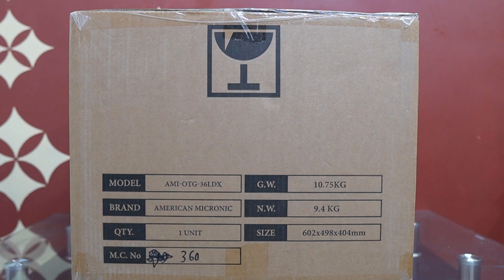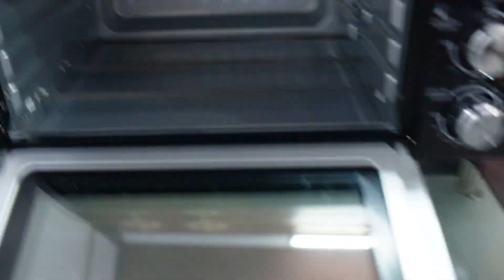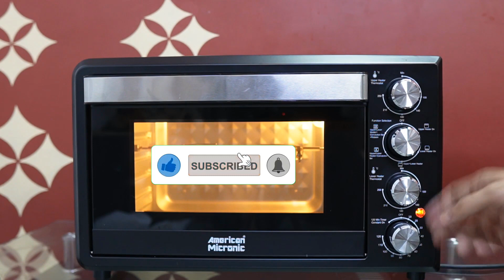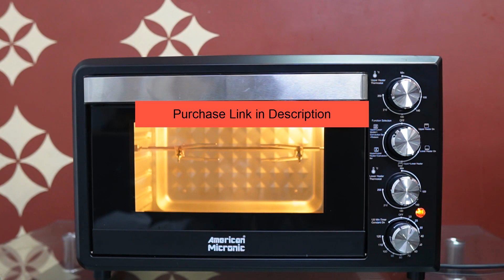Unboxing and review of Best OTG - AMERICAN MICRONIC 36 Litre Electric OTG( AMI-OTG-36LDx )|IndiaTech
AMERICAN MICRONIC 36 Litre Electric OTG( AMI-OTG-36LDx )

Today we will do the unboxing and review of AMERICAN MICRONIC-Imported-36 Litre Electric OTG Oven model number AMI-OTG-36LDx.

Unboxing and review of Best Oven Toaster Griller (OTG) - AMERICAN MICRONIC 36 Litre Electric OTG( AMI-OTG-36LDx ) in Hindi

Complete Demo of American Micronic OTG AMI-OTG-36LDx

Featues:-
1)AMERICAN MICRONIC 36 Litre Electric OTG has powerful 2000 Watts heating elements which gives 250C maximum heating.
2)AMERICAN MICRONIC 36 Litre Electric OTG has toughened double glass door for added safety & energy efficiency. Ordinary OTGs have single glass door.
3)AMERICAN MICRONIC 36 Litre Electric OTG contain Six Stainless Steel heating elements (2 x 400 Watts and 4 x 300 Watts) for uniform heating and a long life of over 10 years.
4)AMERICAN MICRONIC 36 Litre Electric OTG is useful for Baking, Grilling, Roasting & Toasting.
5)AMERICAN MICRONIC 36 Litre Electric OTG has a maximum timer of 120 minutes.
6)AMERICAN MICRONIC 36 Litre Electric OTG has a motorized rotisserie and convection fan, allowing you to cook a variety of dishes with ease.

Timeline
00:00 Unboxing
01:40 Physical Overview of OTG
02:44 Dimension Measurement of American Micronic OTG
04:09 Wattage Measurement
04:40 Installation of American Micronic OTG
07:50 Warranty Details

►AMERICAN MICRONIC-Imported-36 Litre Electric OTG Oven Toaster Grill for kitchen
►best otg oven for home bakers
►best otg oven 2023
►American Micronic otg

►How to set up new laptop | How to set up laptop For the First time | Asus TUF  | Hindi | India Tech

My Setup
►Sony ZV-E10
►ASUS TUF Gaming A15 (Ryzen 7)
►Mic (Boya M1)

About
Hello friends, Welcome to "India Tech", my motive behind creating this channel is to make easy to understand, Tech Videos in Hindi, and I want each and every individual whoever is interested in technology to be able to understand it in the easiest possible way.